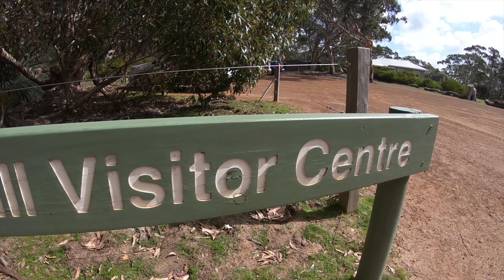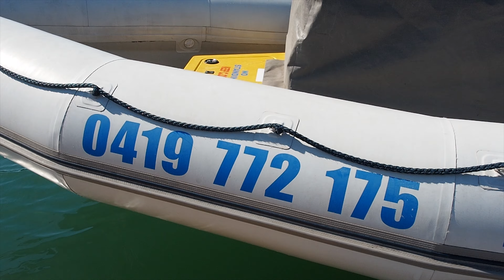Kangaroo Island Part 2 .Ep 3 Troopy Travellers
Join us in a second half of exploring Kangaroo Island. This place has something for everyone!

This time we explore around one of the most heavenly campsites we've ever been to, check out some of KI's amazing hikes, get stuck in rock and a hard place (quite literally), indulge in the scenery of Flinders Chase National Park, go below ground at Kelly Hill Caves, jump into the big blue with Ocean Safari, check out the birds of prey at Raptor Park and practiced our sand boarding skills at Little Sahara.

If you're looking for a laugh with some beautiful views then this episode is for you!

As you may know KI has suffered a devastating blow to the community as bushfires have swept across the island. This is one of our favourite islands in Australia and we want to do what we can to help out the community and the wildlife that it supports. Below are some links where you can directly donate money to help KI get back on it's feet.

Over 12 million acres (4.9 million hectares) has been burnt or is burning in Australia and it's estimated that over 1 billion animals have been killed up to date. let me say that again 1 BILLION ANIMALS! Unfortunately KI didn't escape some of Australia's worst bushfires of our time. The fires destroyed almost half of the native vegetation and killed or injured thousands of animals on the island. So this is where you can come into help.

K.I is home to around 5000 people, many whom rely on tourism to support themselves. So why not head on over to show your support. There are still many beautiful places you can see on the island and I know personally that a lot of the local businesses are suffering due to the reduction of tourists from the bushfires. Jump on the ferry and go say hello! That way your money will feed directly into the community and give them a kick start back to recovery.

KI MAYORAL RELIEF AND RECOVERY BUSHFIRE FUND
The money raised through the Kangaroo Island Mayors Bushfire appeal will go directly into the hands of islanders that need it most. It supports them with financial assistance to rebuild their lives, homes and businesses.

KI WILDLIFE PARK FUND
This fund has been set up to care for the significant number of koalas and other native species that have been injured in the Kangaroo Island fires. The park has been treating new koalas as they come in each day with pain relief, antibiotics as well as building new infrastructure to provide a new home for the wild animals as they are rehabilitated before they can be released back into the wild.

CFS VOLUNTEER FIREFIGHTERS
The Country Fire Service is made up of volunteer firefighters who risk their lives and serve tirelessly to protect our homes, towns, environment, animals and businesses.  It provides financial assistance to CFS volunteer firefighters and their families who have suffered through death, injury, loss or damage of property while in the line of service

Troopy Travellers are donating $300 in total ($100 to each of the causes above) to kickstart the giving good vibes. Feel free to join us. It's times like these where we need to come together and show support for our fellow Australians. Together we are strong and together we can make a difference.
Love,
Simone
xx

Music
6. Dj Quads- Totally